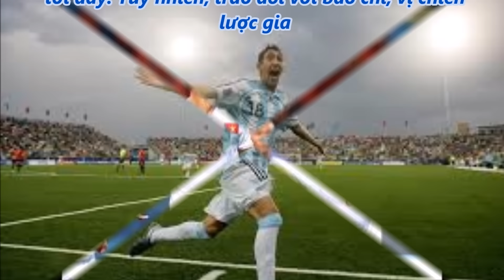tin tức 24h - Đấu với U20 Việt Nam, đàn em Messi đáp xuống Mỹ Đình